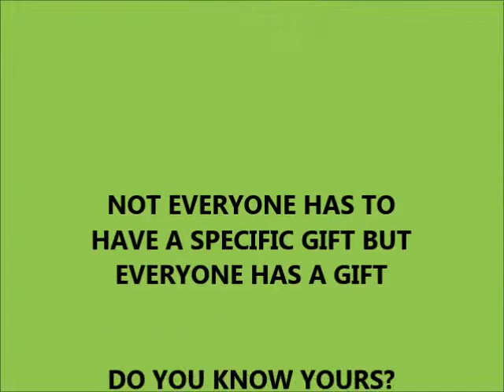THOUGHT FOR THE DAY PASTOR PETE 04 16 2014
Romans 12:4-6 spiritual gifts church members of body